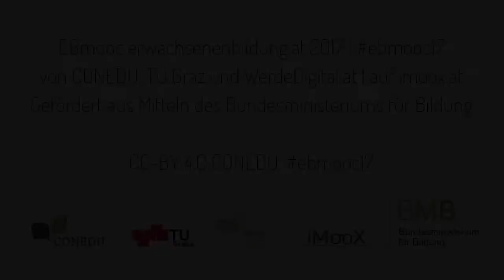[EBMOOC] Modul 2.2 Doodle